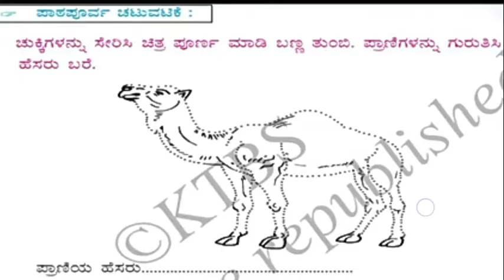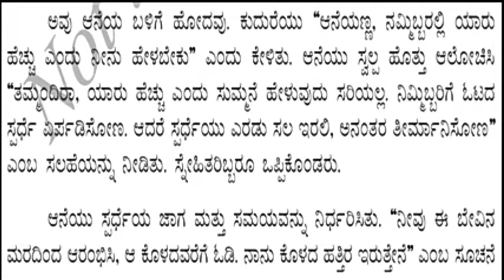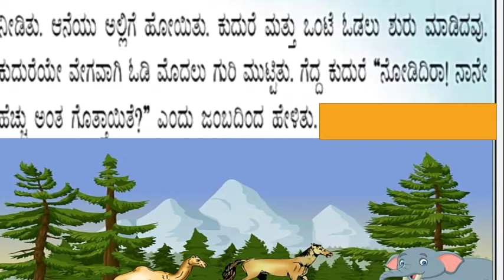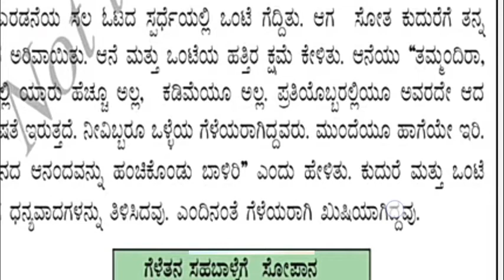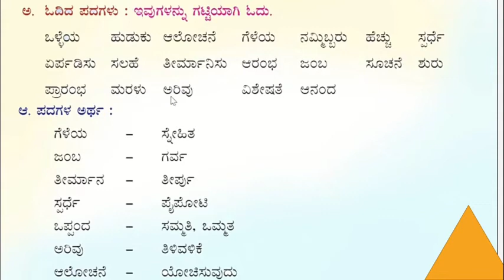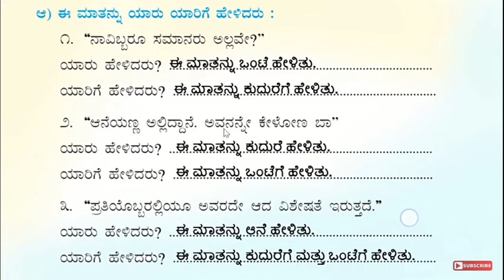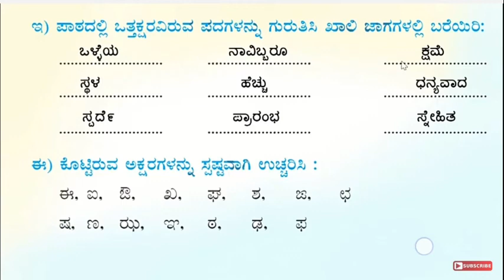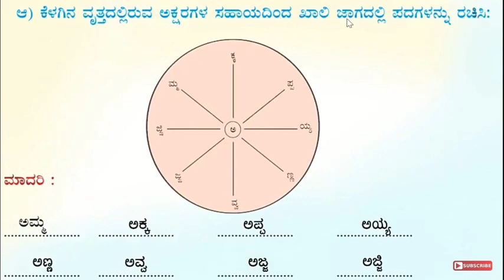CBSE - 2nd std Kannada Lesson - 3 Gelathana.